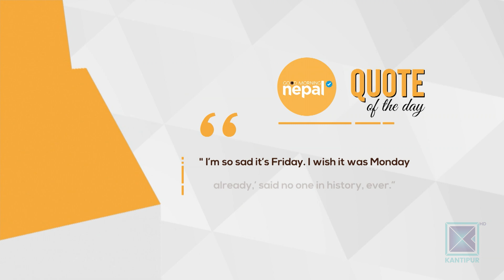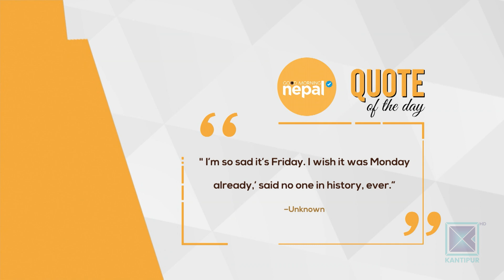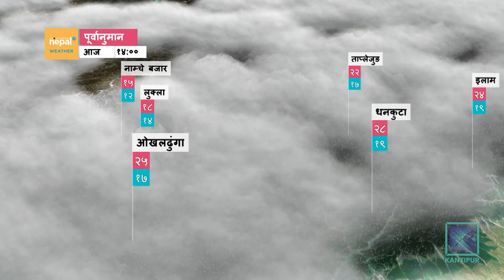Traffic Rules - International Tiger Day | Good Morning Nepal | 29 July 2022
In today's episode of Good Morning Nepal, we are having Conversation about current affairs.

Hosted by Sabina Karki, Priya Sigdel, Dr. Santosh Upadhyaya and Yozana Magar, Good Morning Nepal is a entertainment & infotainment based morning talk show that is aired on Kantipur Television. Host in this program discuss about the current affairs and gives informations about current politics, sports, entertainment etc. In the second part of program, various guests from different fraternities are interviewed. This program is aired on Kantipur TV HD everyday at 8:00am to 9:00am.